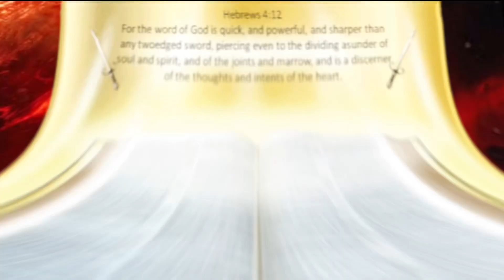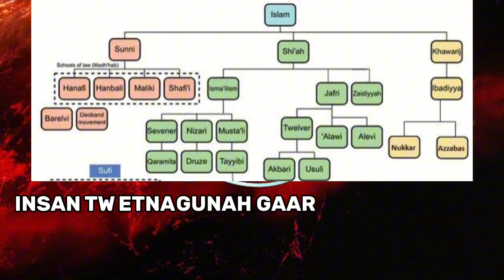I N S A N 💔🥺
Agr koi ghalti hu jaye ya Kuch smjhane me Kuch words ki mistake Hu jaye tw ap smjha skte Hu 🤝❤️